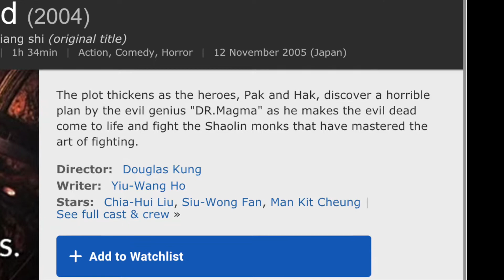WEIRDFLIX PRESENTS: Shaolin vs Evil Dead (RE-UPLOAD)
NOTE: This is a re-upload of our July 3rd, 2020 episode.

Tired of getting beaten up for his strange fashion choices, Chris gets a lesson in self-defense form Shaolin vs. Evil Dead!

Credits:
Writer and Director: Chris Venzin
Editor: Alex von Briel